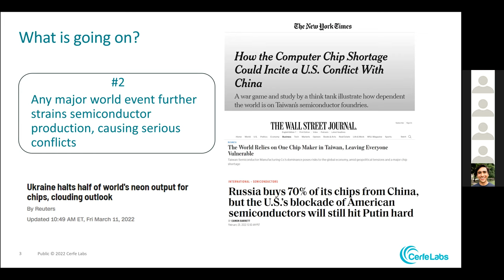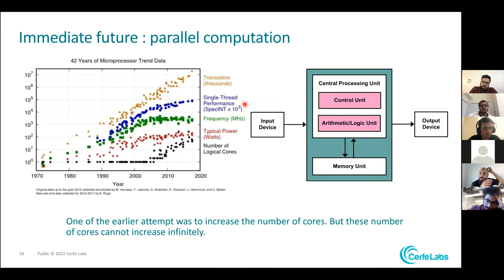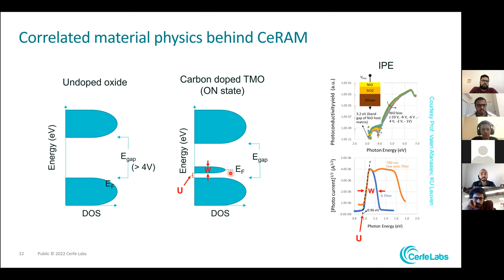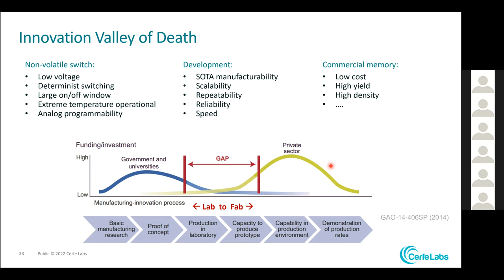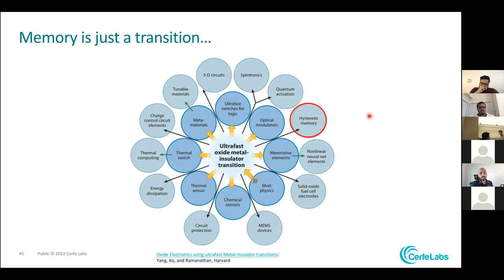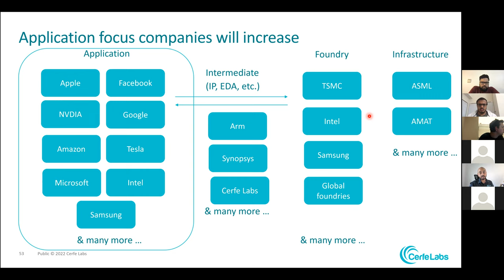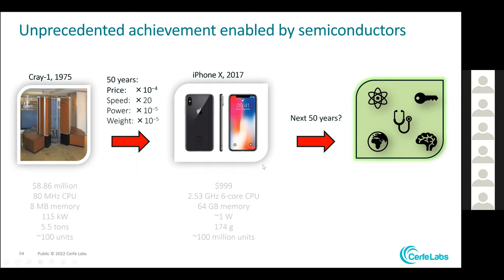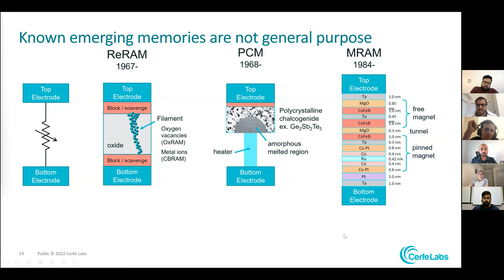"My journey through the innovation valley of death in semiconductors"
SIAM-UT Industry Talk by Dr. Saurabh Suryavanshi from Cerfe Labs on March 23, 2022.